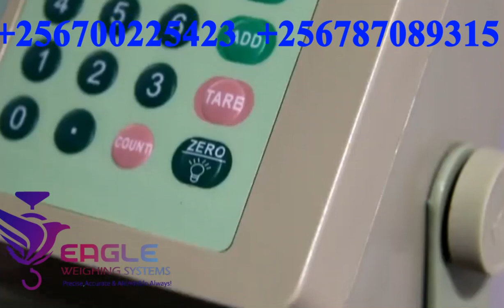Electronic platform weighing digital scale/balance in Kampala Uganda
All Our Commercial Platform Scales are made up with High Quality Stainless Steel Platform to satisfy the needs of Weighing in all types of Commercial Purposes.
 Our Wide range of Commercial scales are useful for Oil trading, Groceries, Fisheries, Industrial application especially for corrosive atmosphere etc.,
The plates of their weighing pans are made using high quality stainless steel with Mild Steel (MS) Body Constructions. We are located at University Plaza Room A18 Bombo Rd, Wandegeya - Kampala